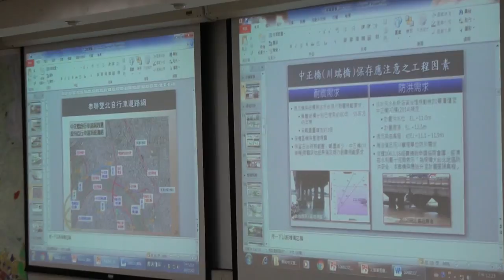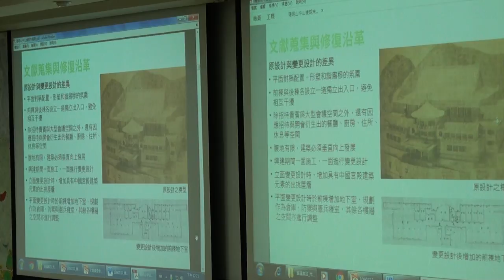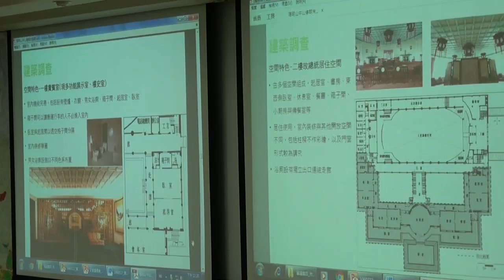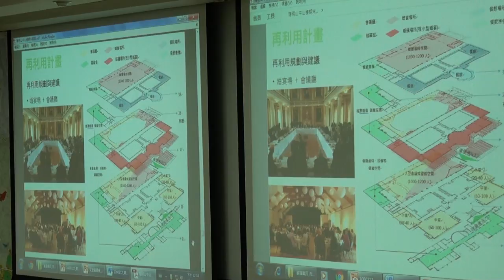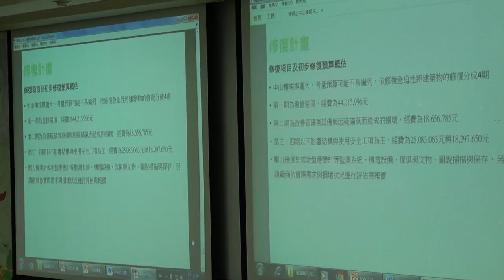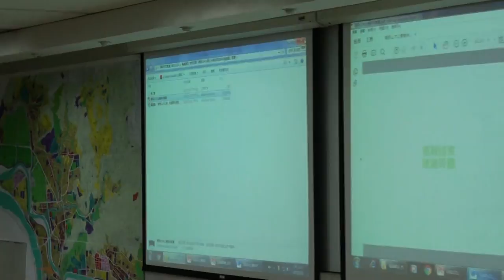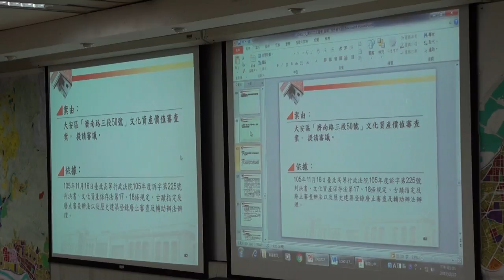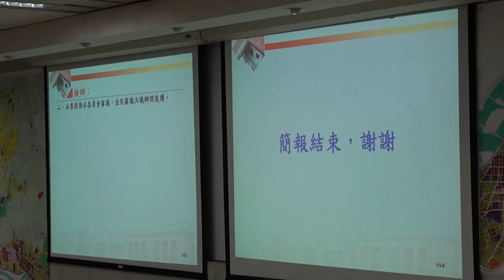臺北市文化資產審議委員會第90次會議影片-PART4